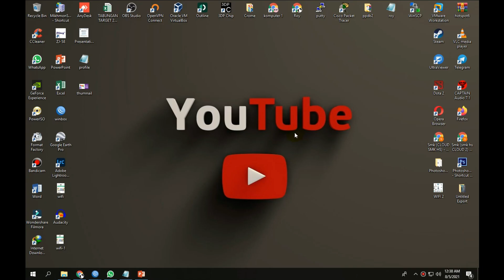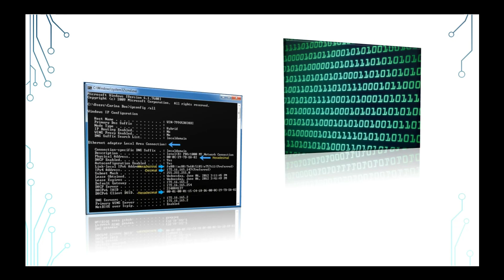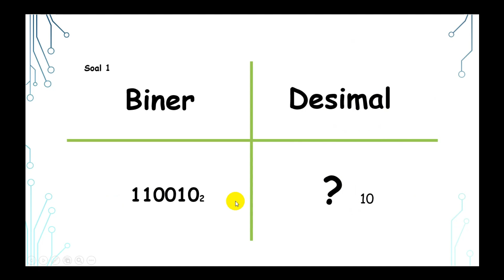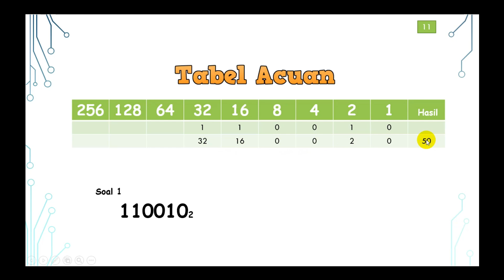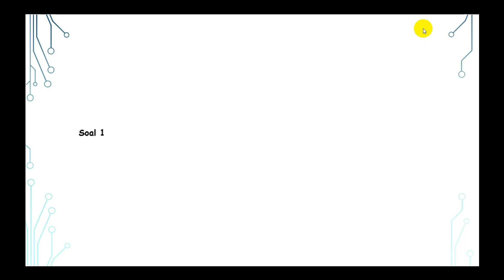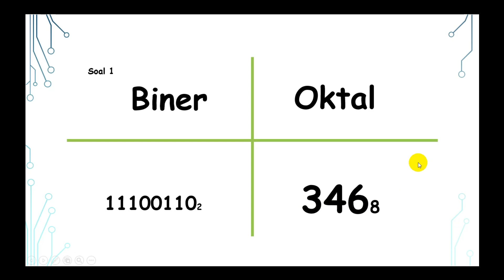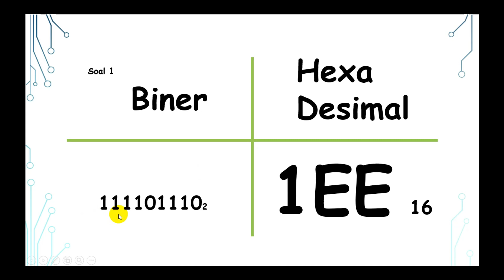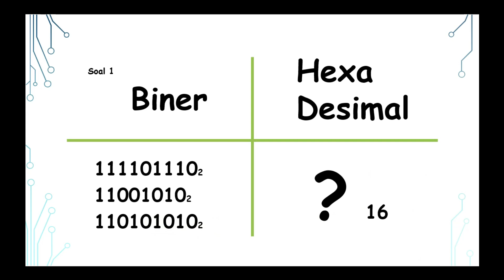SISKOM 1 - Bilangan BINER, DESIMAL, OKTAL dan HEXADESIMAL